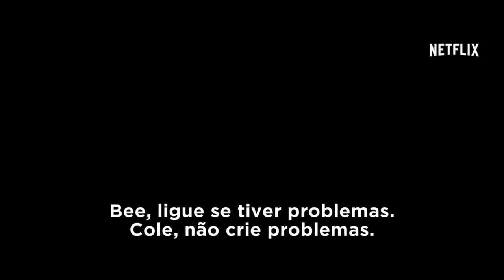A BABÁ | Trailer (2017) Legendado HD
A BABÁ | Trailer (2017)

Sinopse: Cole (Judah Lewis) é loucamente apaixonado por Bee (Samara Weaving), sua babá. Até que o garoto acaba descobrindo que ela na verdade é uma assassina adoradora do Diabo. Com isso, para que não revele o segredo, Cole está na mira da babá e seus amigos.

Título original: The Babysitter
Elenco: Judah Lewis, Bella Thorne, Leslie Bibb
Lançamento: 13 de outubro